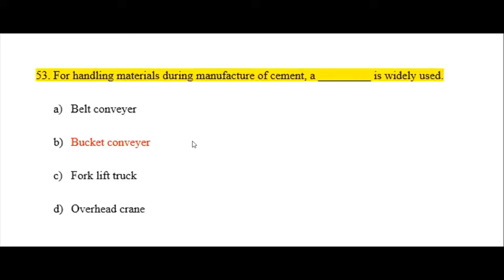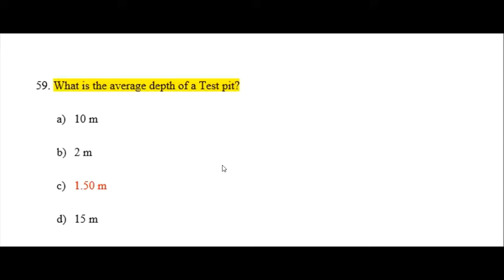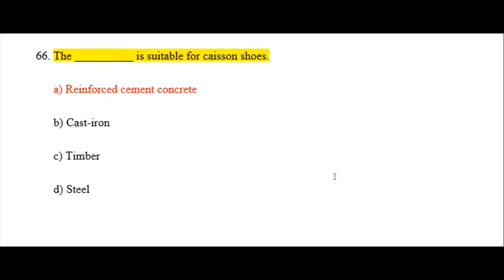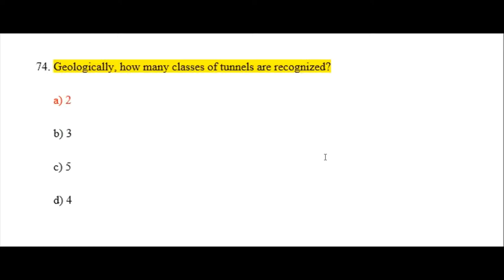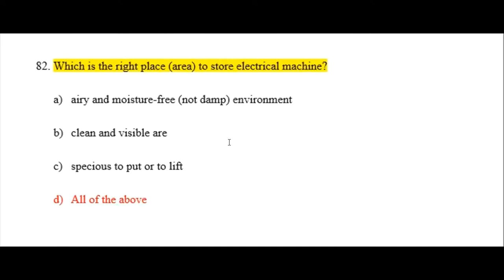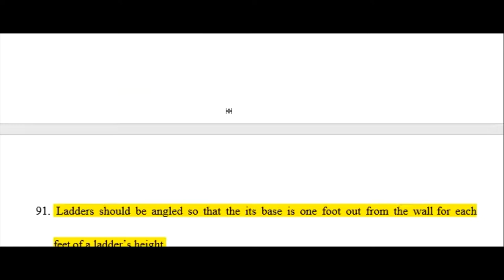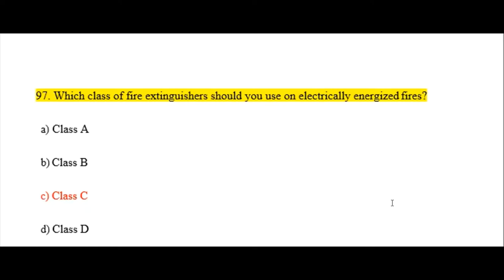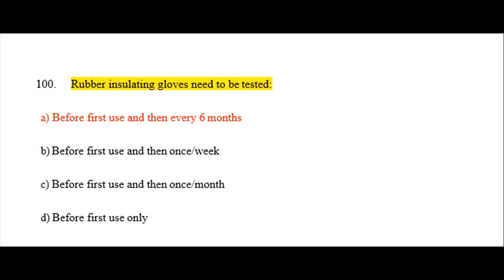MCQ - ADIS - Construction Safety - 23110 - Part 2